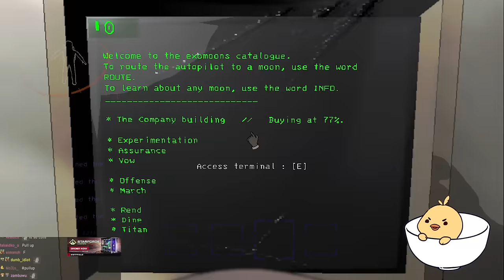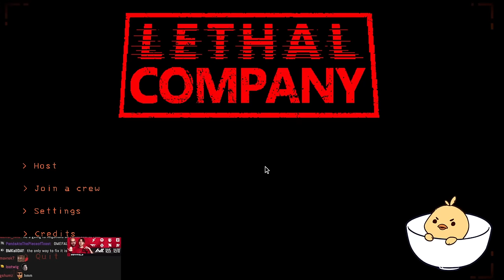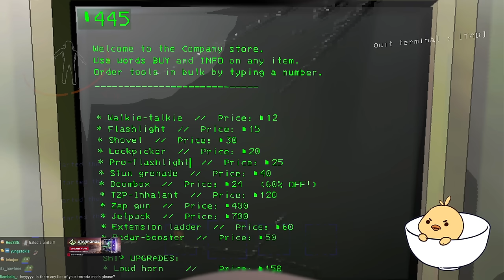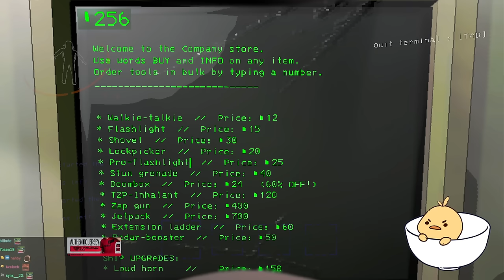39daph Plays Lethal Company w/ Spuuky & Nandre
streamed on December 3rd, 2023.

0:00 - setup
5:00 - gameplay